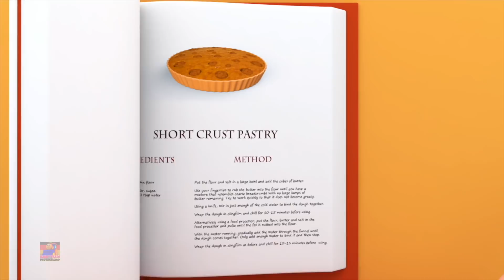Fünf kleine gesprenkelte Frösche | Kinderlieder | Musik für kinder | Bob der Zug| Kinderreime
Hallo Kinder, Bob der Zug bringt dir das Fünf kleine gesprenkelte Frösche haben für Babys über die schönen Meerestiere zu wissen und erziehe dich über sie.
Sehen Sie sich die besten Cartoon-Videos und Lernlieder für Kinder und Kleinkinder an auf Deutsch
lernen und mitsingen.